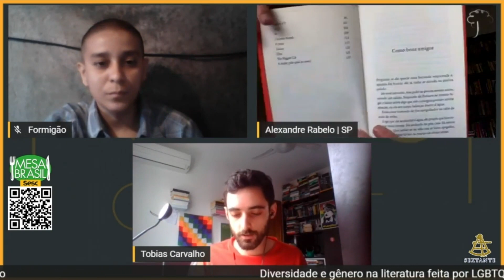Diversidade e gênero na literatura feita por LGBTQIA+ | Flipoços Virtual 2020